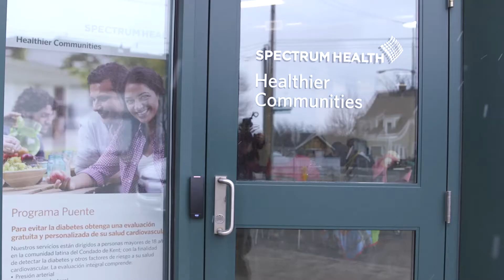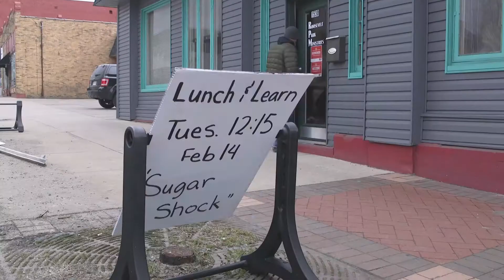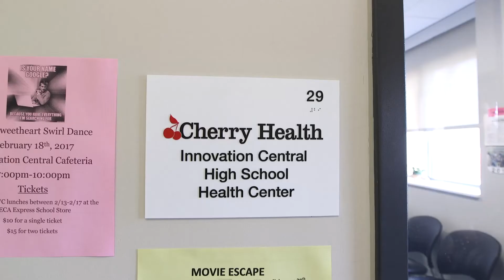2017 Foster McGaw winner Spectrum Health v2 6